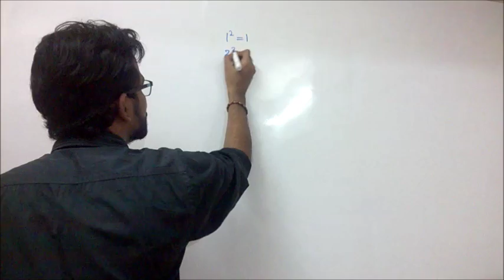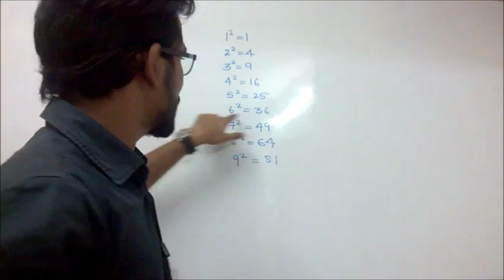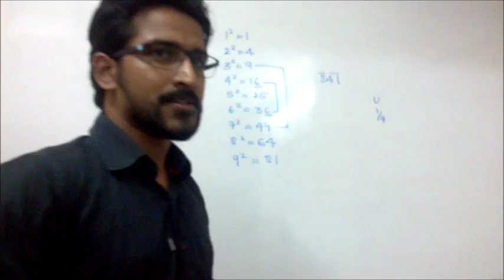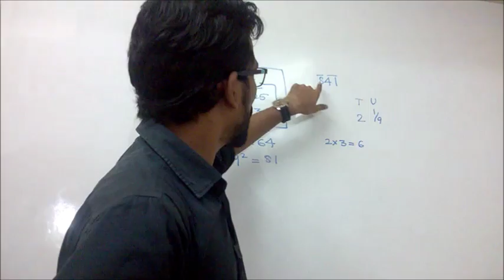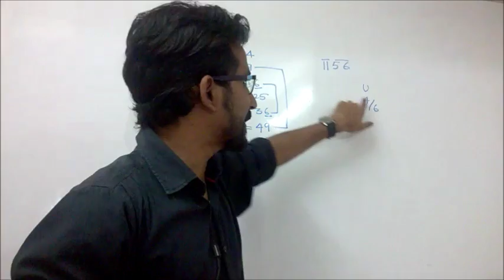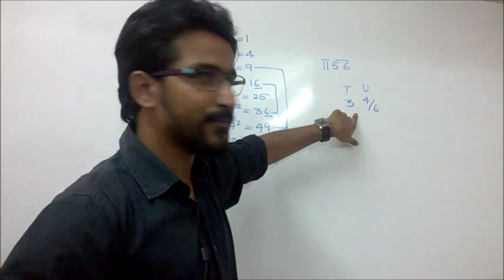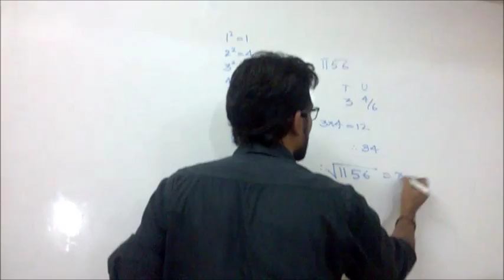Square root tricks | How to find square root | Shortcut trick to find square root | Best method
How to Find Square Roots of any number ( Perfect Square Values) in few Seconds.

Square root trick | Best method to find square root | Speed Maths | Maths Shortcuts

In this video we have discussed one of the shortcut tricks to find square root of a perfect square values. For which you should know squares from 1 to 9. Using this shortcut you can easily calculate square root values in just few seconds which will help you in your examinations to save your time in calculations. This trick is very useful for competitive exams like SSC CGL, railway group exams, CAT, any aptitude test.

square roots
square root trick dear sir
square root by sahil sir
how to find square root without calculator
how to find square root of non perfect number
how to find square root of 2
how to find square root of a number quickly

maths basics | maths concepts | maths tricks for kids | maths shortcuts for students

Thank you for visiting our channel. We keep uploading shortcut tricks for calculation.

Thank You for becoming the member of VipraMinds Family.